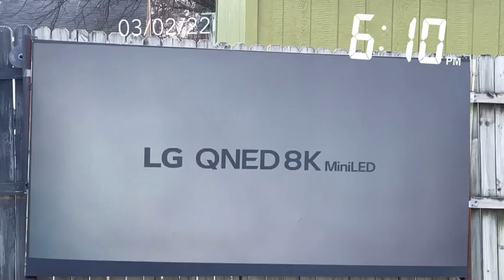Customer outside demonstration of our amazing black ALR screen paint thank you Hector share!